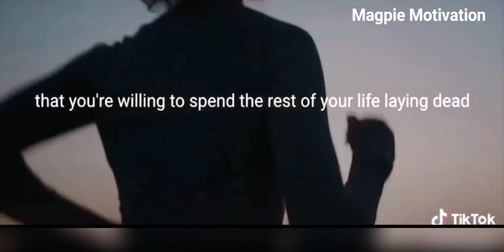Don't You Dare Give up On Your Dream (Fight Against Depression) 2021